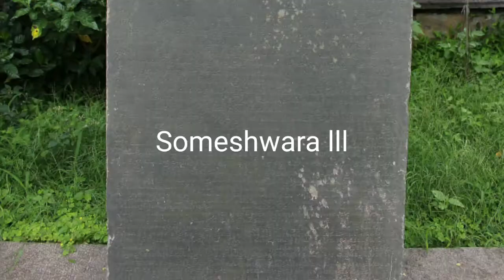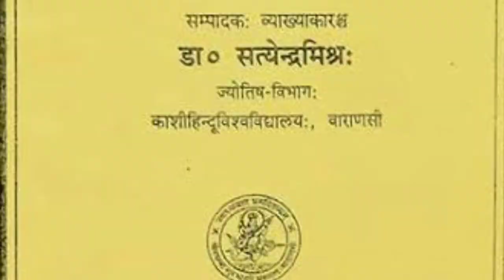Story of Puranpoli,Obbattu, holige, Bobbattu | क्या है पूरनपोली का इतिहास | पूरन पोली कहां की डिश है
maharashtra maharastrian foodhistory foodie History of Puran poli होली पर पूरनपोली क्यों बनाते हैं | त्योहारों पर विवरण बोले क्यों मनाते हैं
दोस्तों आप सबके मन में पूरनपोली को खाते समय यह सवाल जरूर आता होगा कि पूरनपोली कहां की डिश है तो पूरन पोली सिर्फ महाराष्ट्र के डिश नहीं है पूरन पोली को महाराष्ट्र के अलावा पूरे दक्षिण भारत में बनाया जाता है तथा इसे अलग-अलग नामों से जाना जाता है जैसे
 पुरन पोली (मराठी और कोंकणी: पुरणपोळी/पुरणाची पोळी, गुजराती: પોળી, तमिल: போளி पोली, कन्नड़: ಹೋಳಿಗೆ ओबट्टु/होलिगे, तेलुगु:बूरेलु या बोब्बाटु या बोब्बाटलु या पोलेय्लु, भाकशालू), महाराष्ट्र का प्रसिद्ध मीठा पकवान है

आइए अब हम पूरन पोली की रेसिपी को समझते है Puran poli recipe. पूरन पोली दो भागों में बनाई जाती है एक भाग होता है इसकी स्टाफिंग तथा दूसरा भाग होता है इसकी कवरिंग आइए सबसे पहले इसकी स्टाफिंग के बारे में जानते हैं पूरन पोली की स्टाफिंग को बनाने के लिए हमें चने की दाल की जरूरत पड़ती है चने की दाल को दिखाकर इसे कुकर में एकदम हलवे जैसा मुलायम बना लिया जाता है फिर इसमें गुण तथा शक्कर अपने स्वाद अनुसार मिलाकर इसे एक सा रूप से पका लिया जाता है |

 फिर इस पूर्ण को हम गेहूं के आटे की  रोटी में भरकर इसे अच्छे से बेलकर तवे पर तेल या घी डालकर पराठे की तरह से किया जाता है बस बन के तैयार हो गई आपकी पूरनपोली इसे आम दूध तथा चने की दाल की चरखी रसेदार एमपी के साथ खा सकते हैं |
 पूरन पोली का इतिहास भी बड़ा पुराना है पूरनपोली का सबसे पुराना उल्लेख हमें 12 वीं सदी के संस्कृत इनसाइक्लोपीडिया मंदसौर सा में मिलता है जो कि कर्नाटक के राजा सोमेश्वरा तृतीय के समय लिखा गया था महाराष्ट्र में पूरनपोली का सबसे पुराना उल्लेख हमें संत दयानेश्वर द्वारा लिखी गई ज्ञानेश्वरी में मिलता है |
तो यह था हमारा पूरनपोली का इतिहास
पूरन पोली किस प्रदेश की है
पूरनपोली कहां से आई  पूरनपोली की उत्पत्ति कहां पर हुई
 इन सभी सवालों के जवाब आपको इस वीडियो में मिलेंगे